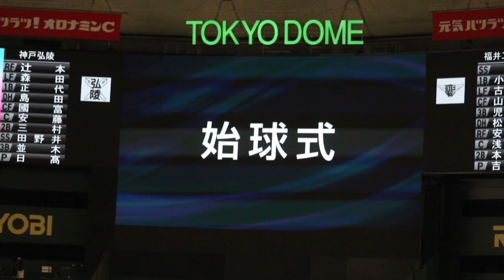【2022春のセンバツ】総集編｜第23回全国高等学校女子硬式野球選抜大会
加須市総合政策部シティプロモーション課作成

女子野球の聖地「加須市」で令和4年3月26日から4月3日まで開催された「第23回全国高等学校女子硬式野球選抜大会」。
史上最多38チームが参加、決勝戦は東京ドームで開催など、過去最高の盛り上がりを見せた大会のハイライトをお届けします！